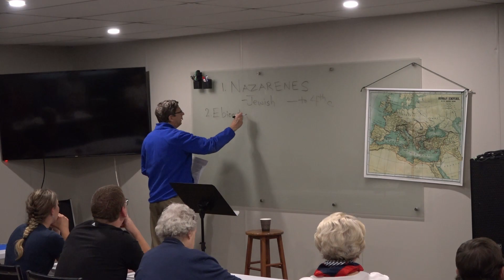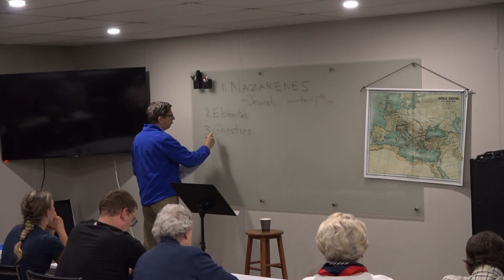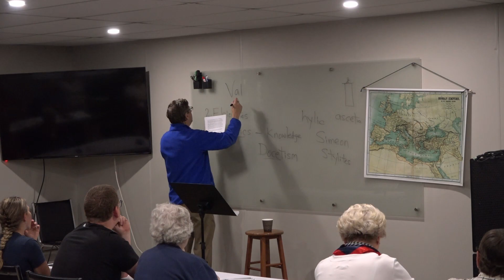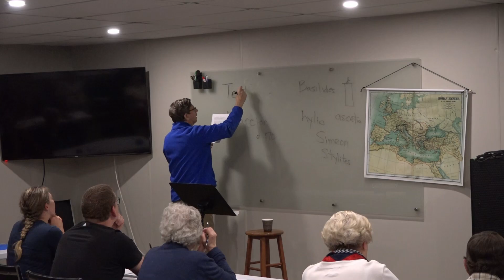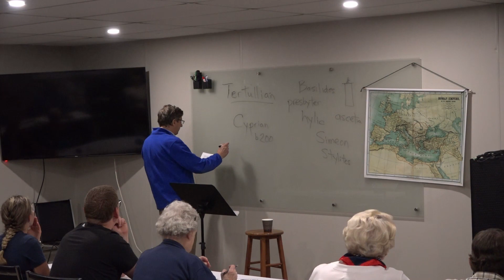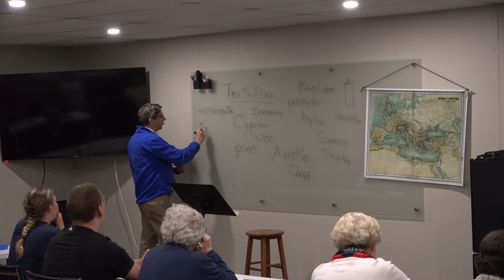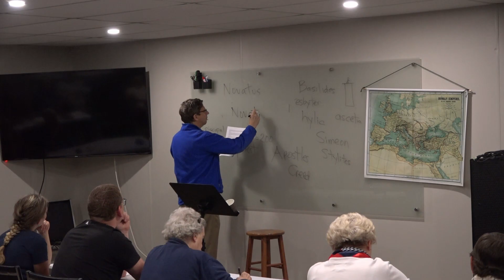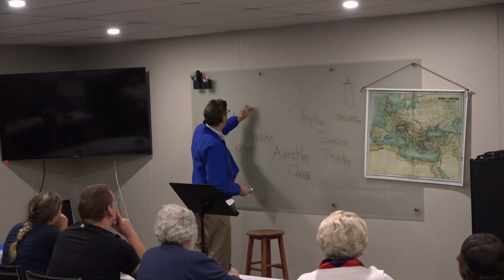Rooted | Pastor John Vaudry | Church History, pt. 2